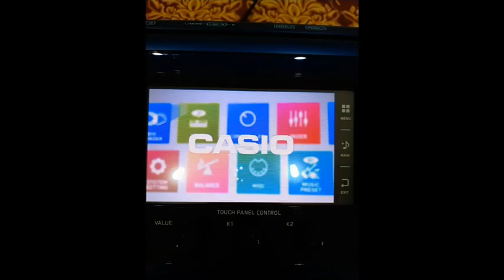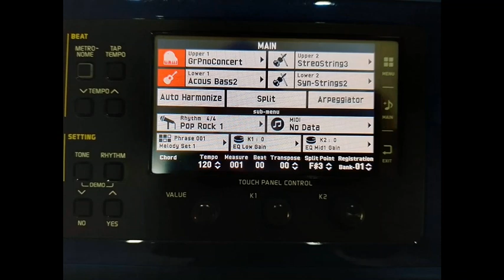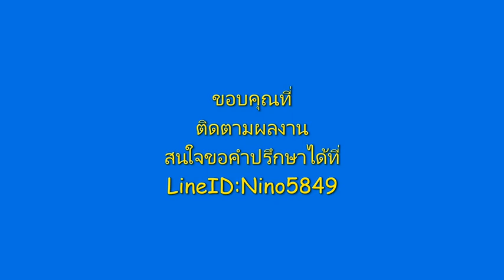จังหวะไทย ของ Casio MZX-500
เชิญชมครับ สะแนร์ดังโป้กๆเสียงดีๆหายากแล้วครับ กับ Casio